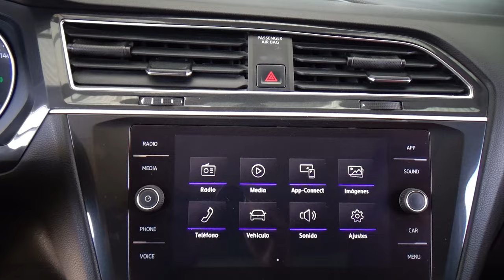Volkswagen / Tiguan / 2019 - 31048